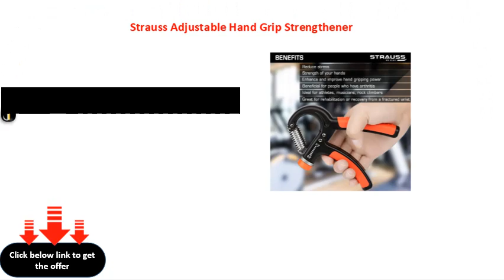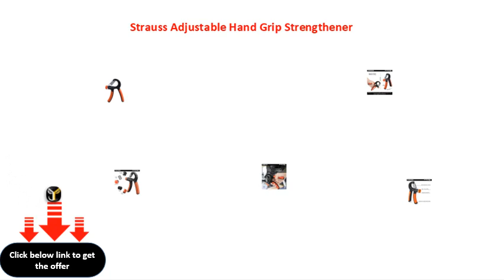Strauss Adjustable Hand Grip Strengthener